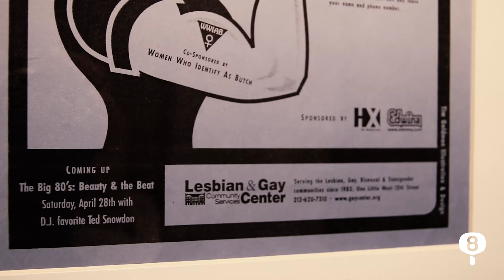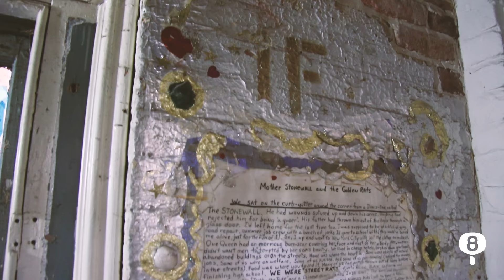Racquel Chevremont for the LGBT Community Center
Racquel Chevremont inspires us with a heartwarming story of how she got involved with the LGBT Community Center in NYC.
Support The Center in raising critical funds to support life-saving and life-enhancing programs by bidding on incredible works by Deborah Kass, Alex Katz, Patrick McMullan, and many more.